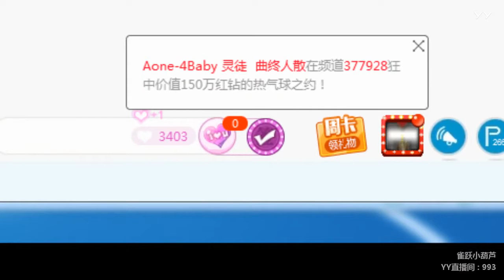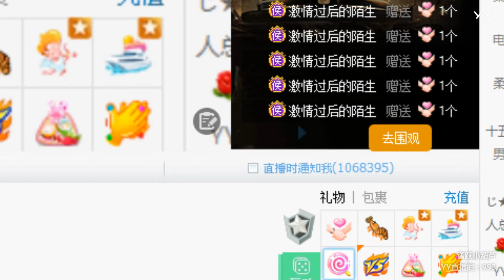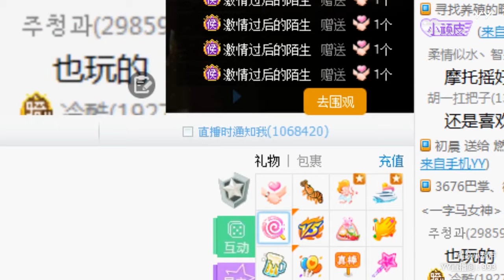YY LIVE 燃舞蹈 小葫芦 - 《燃舞蹈》（Artists・Sing・Music・Dance・Instrument・Talent Shows・DJ・KPOP・Remix・LIVE)